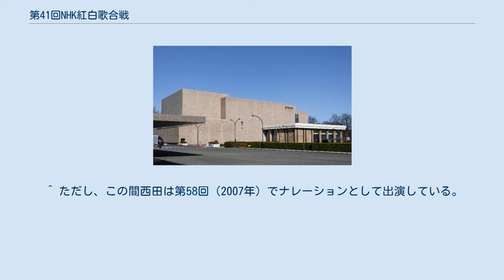第41回NHK紅白歌合戦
NHK紅白歌合戦 」 第41回NHK紅白歌合戦 『第41回NHK紅白歌合戦』（だいよんじゅういっかいエヌエイチケイこうはくうたがっせん）は、1990年（平成2年）12月31日にNHKホールで行われた、通算41回目のNHK紅白歌合戦。
19時20分 - 20時55分および21時から23時45分にNHKで生放送された。
 この年は、「今年の歌」「21世紀に伝える歌」「大晦日に相応しい熱唱」という観点が出場者・曲目決定にあたって重要な基準とされた（このうち「21世紀に伝える歌」に関しては前年の第1部における「昭和の紅白」をイメージした番組構成が高い評価を得たことによるものである）。
それに伴い、往年の紅白を賑わせた歌手が数多くカムバックした。
 今回の主な初出場者は上記の宮沢りえ、長渕剛のほか、この年のオリコン年間シングルチャート1位である「おどるポンポコリン」を引っ下げて登場のB.B.クィーンズや久保田利伸、吉田栄作など、海外からはシンディ・ローパーやポール・サイモンなどの大物も含めて計19組。
これは紅白では翌年の第42回に次いで2番目に多い初出場歌手数である。
 今回の出場者数、紅白各29組は第54回に各31組の出場者が選考されるまで、紅白最多出場者数記録となっていた。
しかし、当初の企画段階では、これよりも更に2、3組の上積みを予定しており、その枠には、海外の大物アーティストを起用する方針であったという。
事実、12月6日に出場者の発表が行われた際にも、紅組29組、白組27組の出場歌手を先ず発表した上で、「今年は31組ずつの歌手を選ぶ方針で人選を進めているため、残りの数組についてはまた交渉がまとまり次第おって発表をする」という異例の声明が出されている。
しかし、当初出場を念頭に交渉に当たっていたビリー・ジョエルやジュリー・アンドリュースらからは「スケジュールが取れない」という理由で悉くオファーを固辞されてしまい、結局は予定よりも2組少ない紅白各29組ずつとなり、残りの白組の2枠については、唯一、大物アーティストの中で出演OKの返事がきたポール・サイモンと、アメリカの黒人ソウルシンガー、アリスン・ウィリアムスとのセットで国内の歌手から久保田利伸を選出、そして両者をNHKホールではなく、アメリカからの衛星中継で出演させる形で決着が図られた。
最終的に出場者が全決定したのは12月19日のことだった。
 特別ゲストとしてフランク・シナトラとの出演交渉を行ったが、結局シナトラとの交渉は暗礁に乗り上げ、出演はならなかった。
 『週刊読売』によると、Winkは落選。
松田聖子は自ら辞退宣言をしたが、実際はNHK自身オファーするつもりはなかったという。
近藤真彦も落選。
中森明菜は候補には入っていたものの辞退。
松任谷由実は出演拒否。
島倉千代子もオファーしたが「卒業しました」と辞退。
男闘呼組は同じくジャニーズ事務所所属の忍者と入れ替わる形で不出場となった。
冠二郎は2年連続で次点となり落選。
ちなみに、たまも辞退を考えていたが、レコード会社の人間から必死に止められたため出演している。
 西田敏行の次の出場は第62回（2011年）まで待つこととなる。
 ^ 合田道人『紅白歌合戦の真実』、292頁。
 ^ 合田『紅白歌合戦の真実』、293頁。
 ^ 三田も『大河ドラマ』の主演経験者（1986年作品『いのち』主演）であり、史上初の『大河ドラマ』主演経験者同士の両組司会となった。
 ^ a b c 長渕剛　13年ぶり紅白出場へ、スポニチアネックス、2003年11月26日。
（インターネットアーカイブのキャッシュ） ^ 合田『紅白歌合戦の真実』、293頁。
 ^ 紅白歌手別視聴率、４０％超えは嵐ら３組だけに…前回は３１組、スポーツ報知、2020年1月7日 6時0分。
 （平成以後の紅白歌手別瞬間最高視聴率） ^ アメリカ合衆国・ニューヨーク・ワシントンスクエアより中継 ^ ドイツ・ベルリン・フランス聖堂より中継。
 ^ 東京都港区芝浦より中継。
 ^ 「S・O・S」「渚のシンドバッド」「ウォンテッド (指名手配)」「2年目のジンクス」のメドレー ^ 「スーダラ節」「無責任一代男」「ドント節」「だまって俺について来い」「ハイそれまでョ」のメドレー ^ a b ブラジル・サンパウロ・オリンピア劇場より中継。
 ^ 韓国・ソウル・ロッテ...